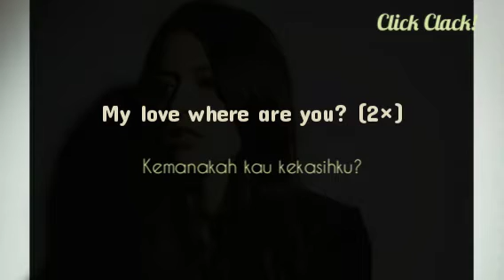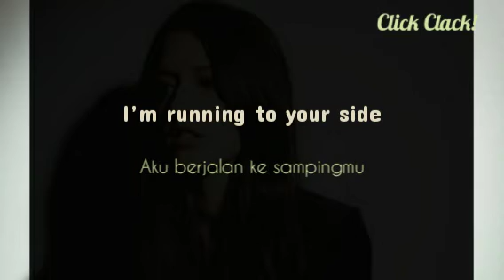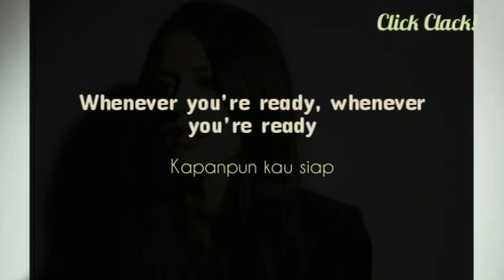Natalie Taylor - Surrender (Lirik)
Artis: Natalie Taylor
Dirilis: 2015
Album: Surrender
Genre: Pop

Ini adalah lirik lagu dan terjemahannya ke dalam bahasa Indonesia dari Natalie Taylor yang berjudul Surrender.